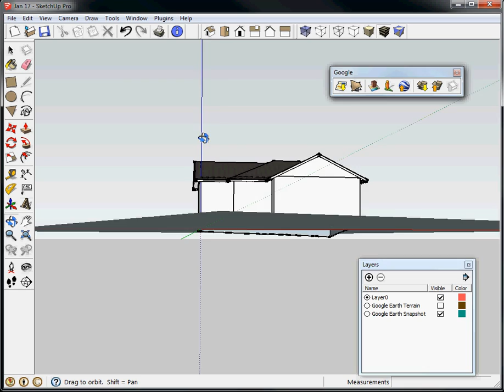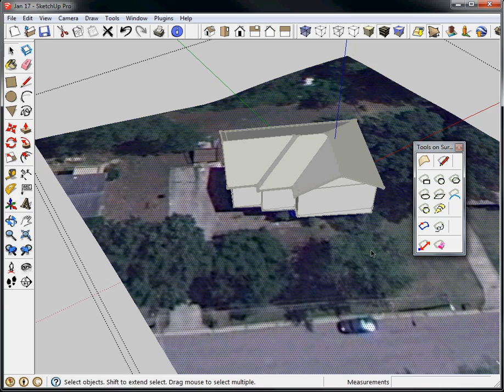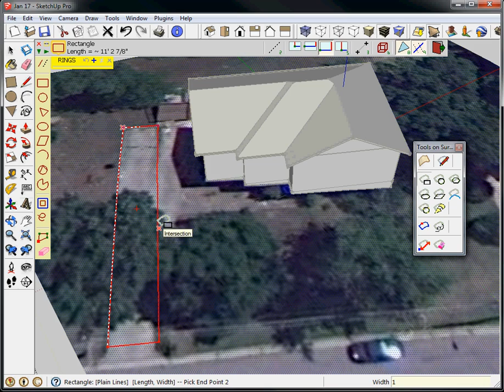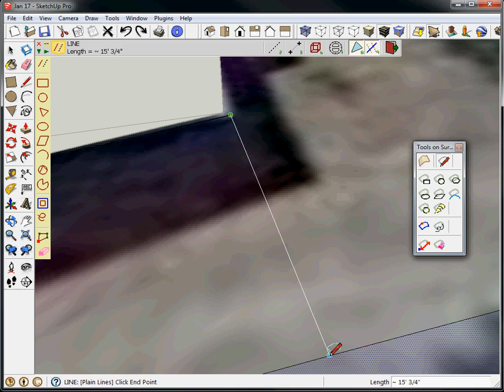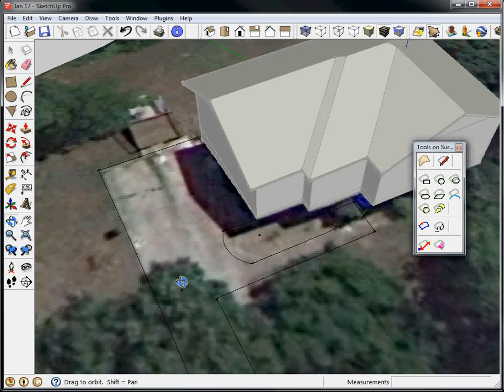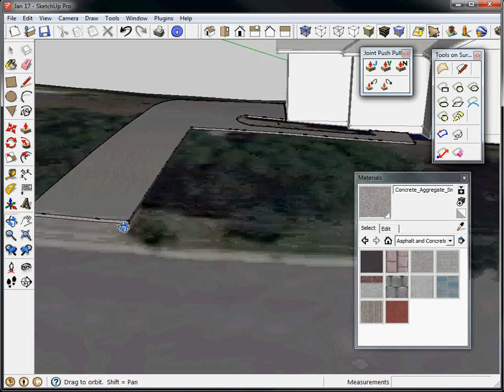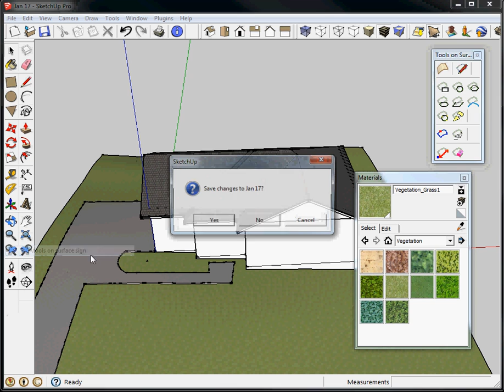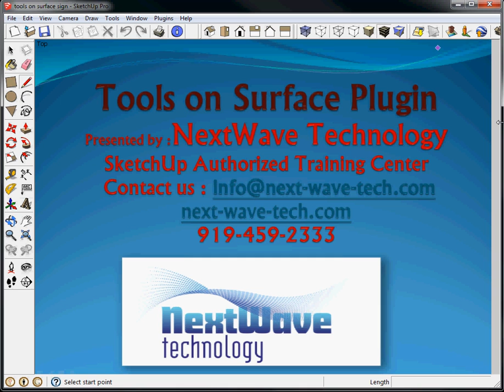tools on surface.avi